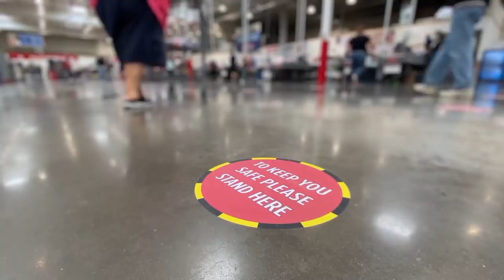How To Equip Yourself For The “Corona Era”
Society and human interactions are going to be very different for at least the next one or two years. Listen to Sadhguru’s tips on how we can stay healthy and equip ourselves better for this new world.

0:00 Intro
0:35 There is no magic wand
1:20 Strict maintenance of Social Distancing
1:32 Consume neem leaves and turmeric
2:09 Chew amla Gooseberry
2:50 Drink Kashayam / Hot drinks
4:25 Do Yoga practices
6:05 Yogic Practice #1
8:45 Simha Kriya
9:57 Develop a relationship with the Soil (prithvi prema seva)